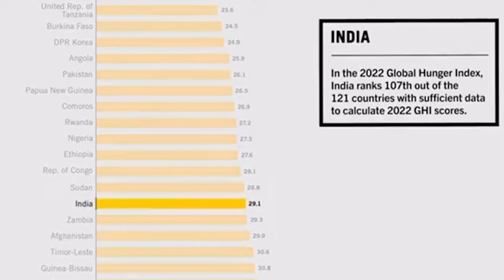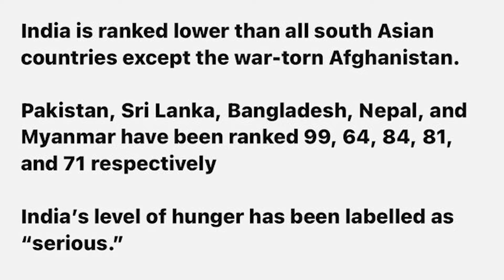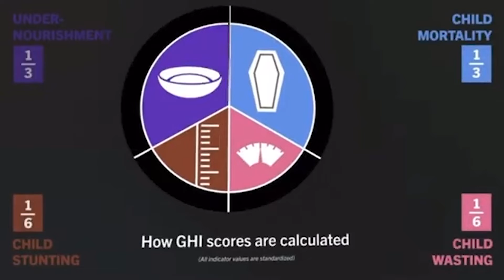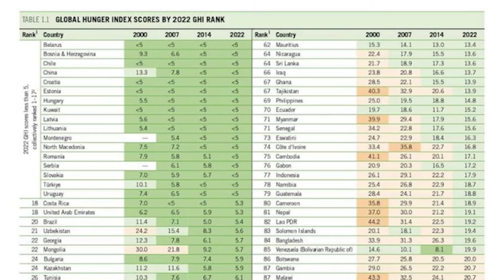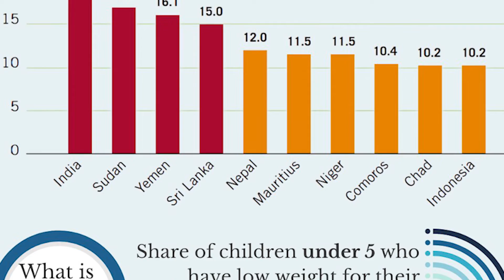Hunger Eradication Scheme Fails In India | ଭାରତରେ ଫେଲ୍ ମାରୁଛି କ୍ଷୁଧା ଦୂରୀକରଣ ଯୋଜନା | News Adda